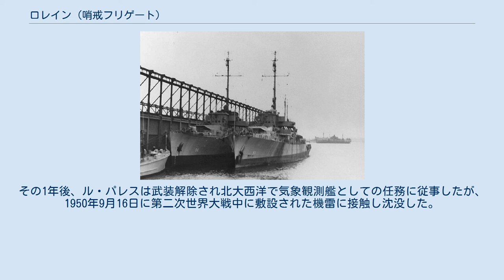ロレイン (哨戒フリゲート)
ロレイン (USS Lorain, PF-93) は、アメリカ海軍の哨戒フリゲート。
艦名はオハイオ州ロレインに因む。
 ロレインは当初ロアノーク (USS Roanoke, PG-201) の艦名で砲艦として分類されたが、海事委任契約の下1943年10月25日に PF-93 （哨戒フリゲート）としてオハイオ州ロレインのアメリカン・シップビルディング社で起工した。
1944年2月7日にロレインと改名され、1944年3月18日にフレッド・ヘンダーソン夫人によって命名、進水、1945年1月15日にメリーランド州ボルチモアで艦長ジェームズ・G・ラムジー・ジュニア沿岸警備隊少佐の指揮下就役した。
 ロレインは1945年1月28日にボルチモアを出航し、バージニア州ノーフォークおよびバミューダに向かい整調および訓練を行う。
メイン州カスコ湾で引き続いての訓練の後、4月11日にニューファンドランドのアージェンティア海軍基地に向かい、その夏は気象観測任務に従事する。
アージェンティア沖および後にはアイスランドのレイキャビク沖で作戦活動に従事し、北大西洋におけるその活動範囲はグリーンランドからアゾレス諸島北部まで及んだ。
ロレインは重要な気象データを記録し続けた。
 ロレインは9月14日にボストンへ帰還した。
10月後半までニューイングランド沖で気象観測を継続し、その後12月2日にカリブ海での任務に向かう。
ロレインは護衛艦として1946年初めにブラジルのレシフェに向かい、バミューダ沖東方での2度の気象観測を行った後、3月7日にボストンに帰還、14日に同地で退役した。
ロレインは1947年3月26日にフランス海軍に売却され、同日ル・パレス (La Place, F-13) の艦名で就役する。
その1年後、ル・パレスは武装解除され北大西洋で気象観測艦としての任務に従事したが、1950年9月16日に第二次世界大戦中に敷設された機雷に接触し沈没した。